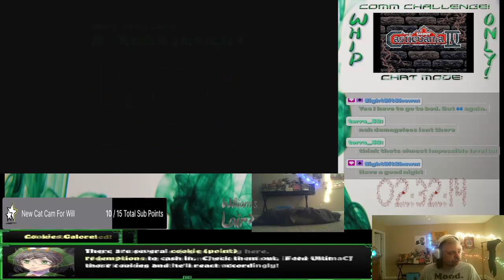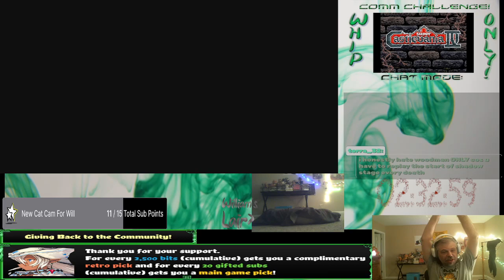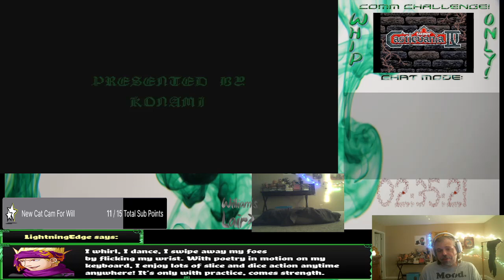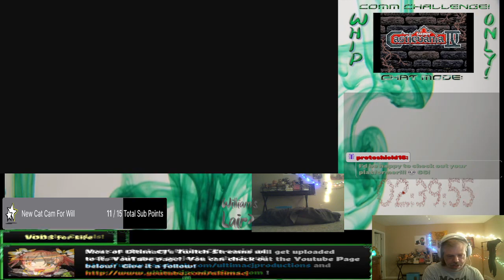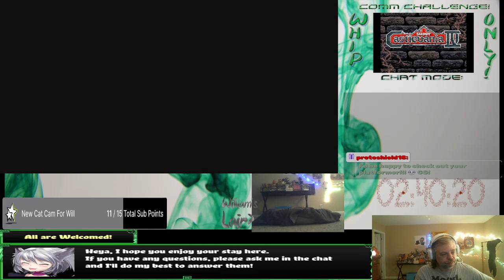Castlevania 4 Whip Only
A community challenge has been made and been fulfilled!  Can UltimaCJ beat this with JUST the whip?